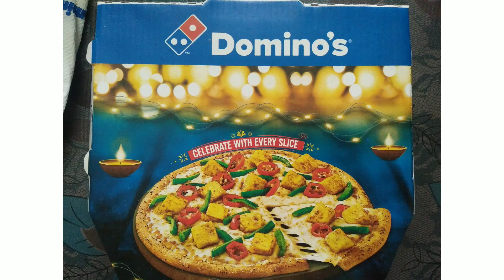Domino's Fresh pan pizza